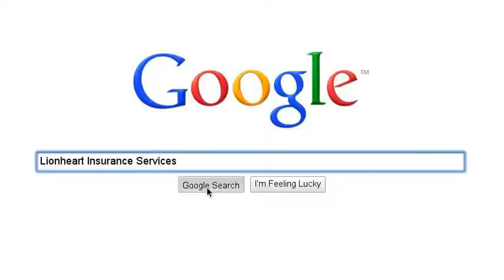Landlord Property Insurance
Take the drama out of looking for Landlord Property Insurance and speak to Lionheart Insurance